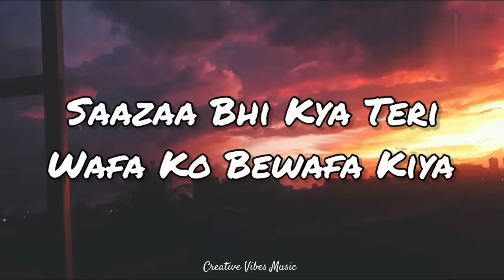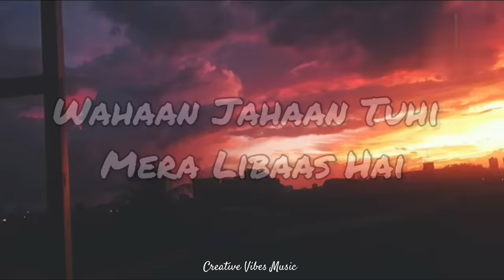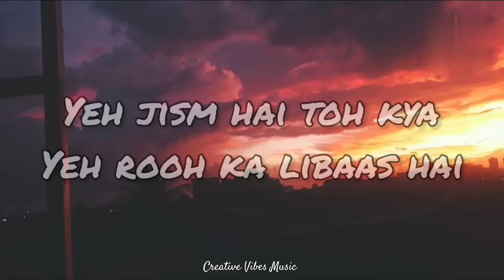Yeh Jism - Ali Azmat - Jism 2 | Lyrics| Creative Vibes Music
| T A G S |
| L Y R I C S |

Yeh jism hai toh kya-
Yeh rooh ka libaas hai
Yeh dard hai toh kya-
Yeh ishq ki talaash hai
Fanaa kiya mujhe
Yeh chaahne ki aas ne
Tarah Tarah shikast hi hua

Fiza hai kya teri-
Dil-o-jahaan tabaah kiya!
Saazaa bhi kya teri-
Wafa ko bewafa kiya!
Waah re, zindagi se
Yun mujhe juda kiya!
Kahaan kahaan phirun main dhoondta?

Wahaan jahaan tuhi mera libaas hai
Wahaan jahaan teri hi bas talaash hai
Wahaan jahaan tujhi pe khatm aas hai
Wahin shuru, wahin pe daafn jaan hai